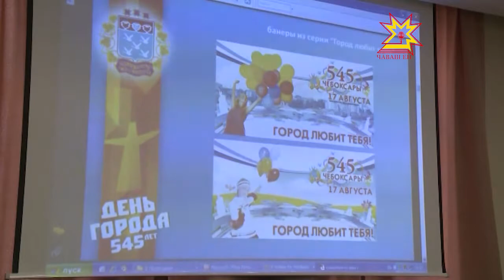Состоялось заседание оргкомитета по празднованию Дня города в Чебоксарах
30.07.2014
Дата  хотя и не круглая, но все-таки юбилей! В этом году столице Чувашии исполняется 545 лет. О том, какую программу готовят к празднику, узнавала Ольга Пырочкина.